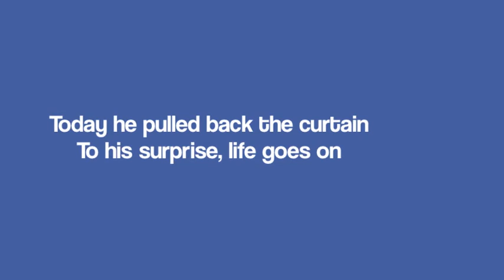And then he finally felt whole…